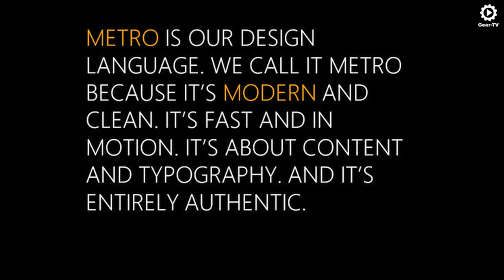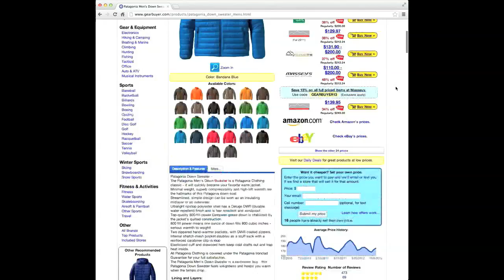Windows 8 vs Windows RT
This video discusses the differences between Windows 8 and Windows RT.